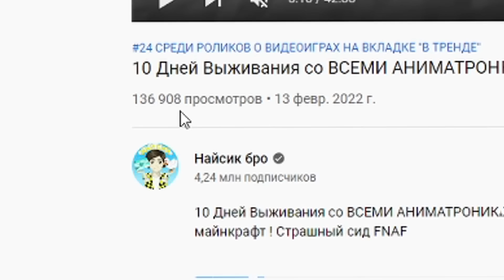КАК СКРАФТИТЬ ОБУНГУ В МАЙНКРАФТ ? СЕКРЕТНЫЙ КРАФТ OBUNGA NEXTBOT MINECRAFT